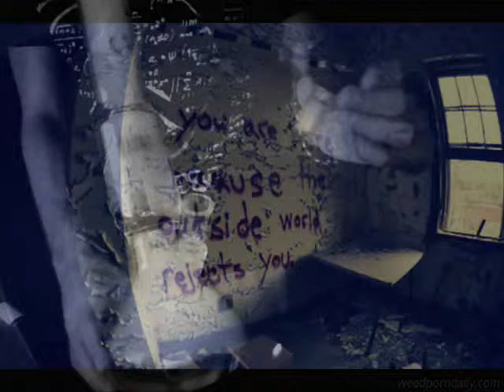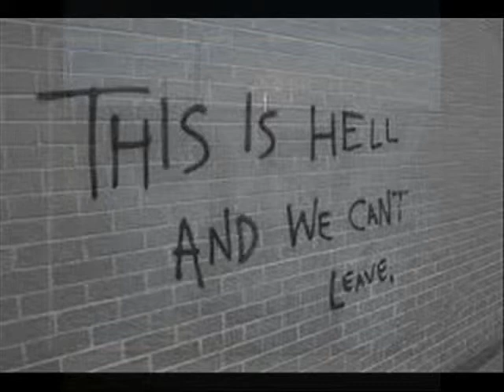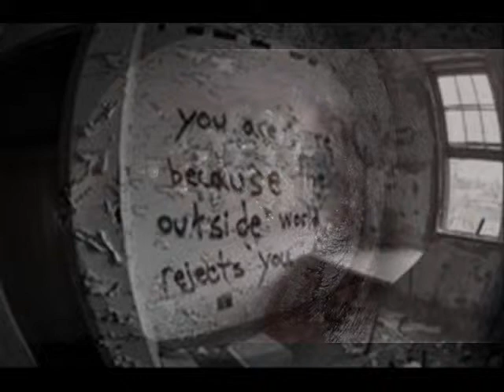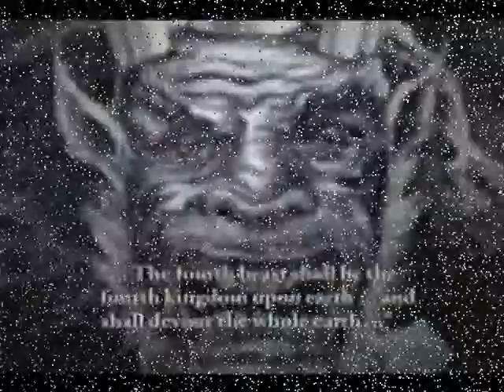PSYCHO WARD by Nick108